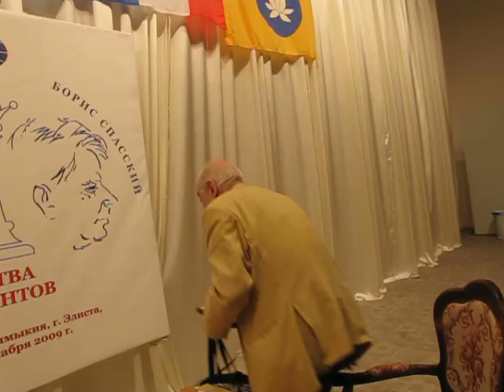Spaskii - Kortchnoi 2009 chess match MVI_3219.MOV